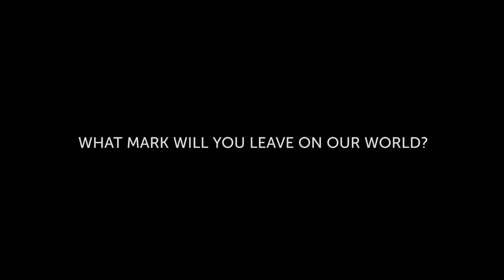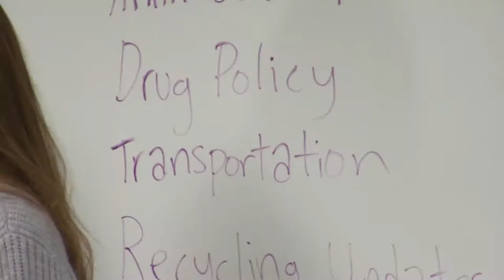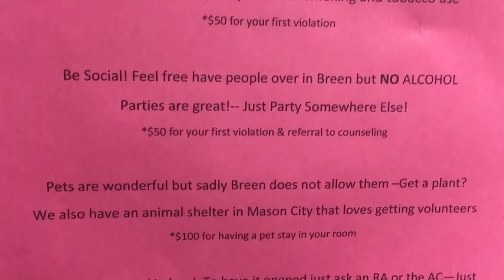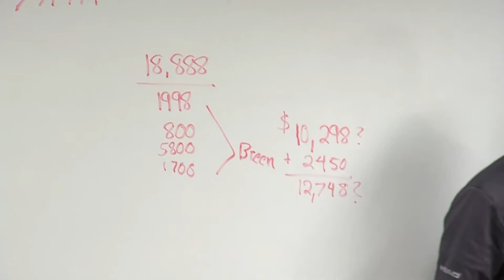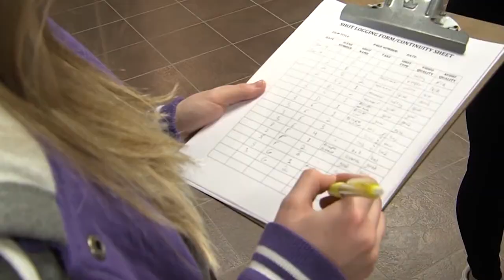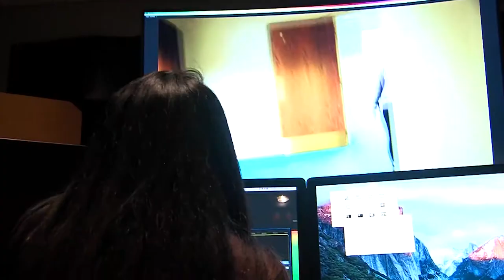Tyra Anchor for Broadcast